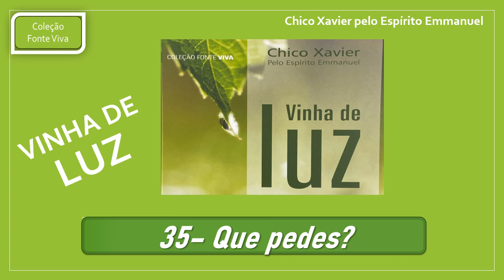35- Que pedes? - Vinha de luz - Áudio livro